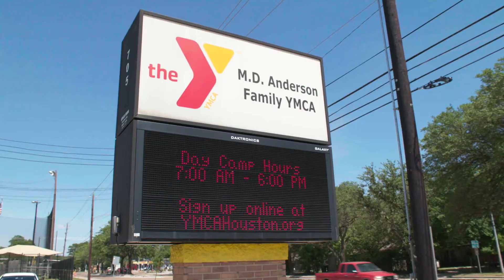Comcast and YMCA Partner to Boost Digital Learning for Children of Essential Workers During Pandemic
(Aug. 2020) Collaboration to leverage Comcast’s Internet Essentials High-Speed Internet Adoption Program and the Y’s commitment to strengthening communities.